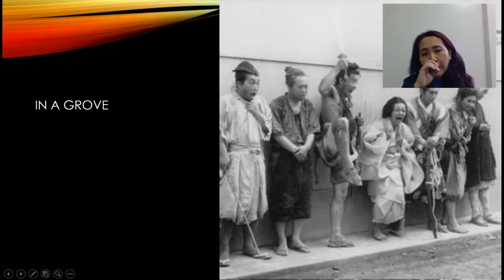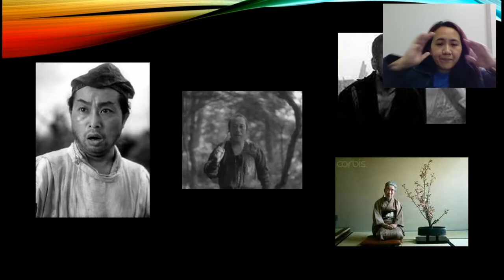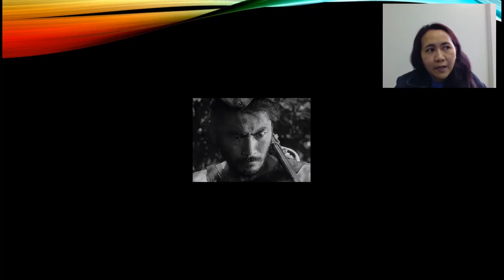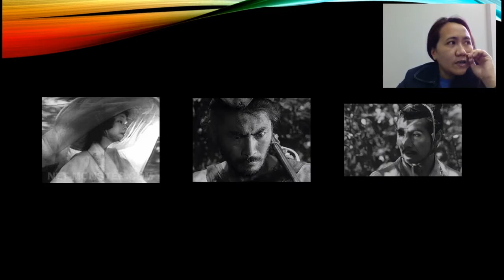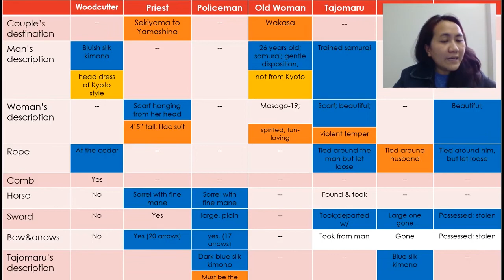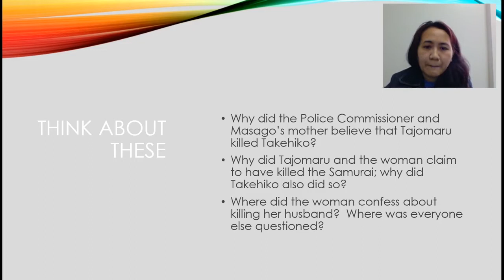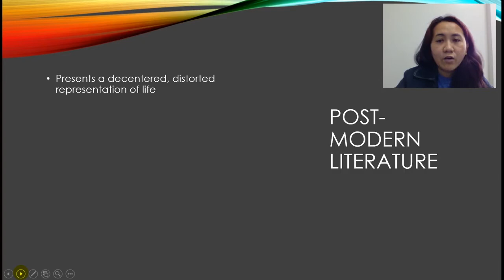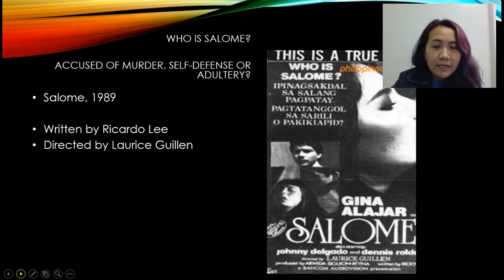In A Grove part 2 The Story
In A Grove by Ryunosuke Akutagawa is a Japanese short story about the death of a samurai after his wife was raped by a bandit.  This story gives us a headache; yet, makes us realize that the story is not to blame for it.  It has been ourselves all along.